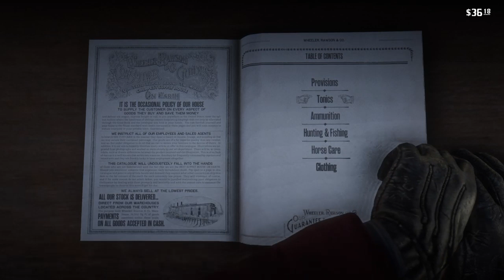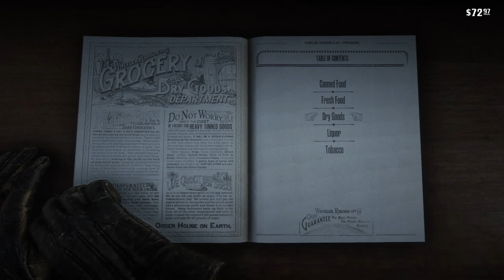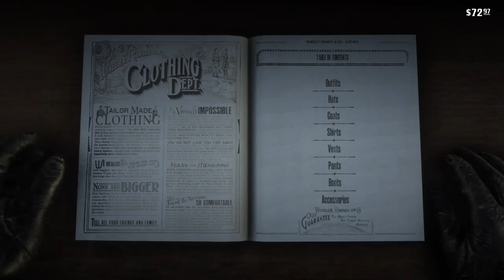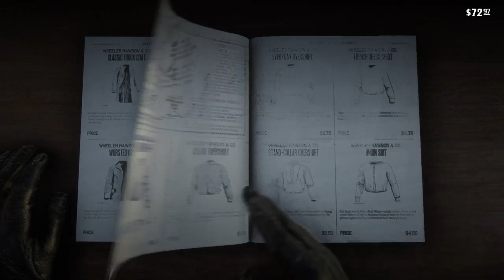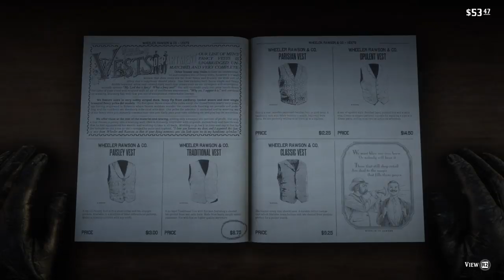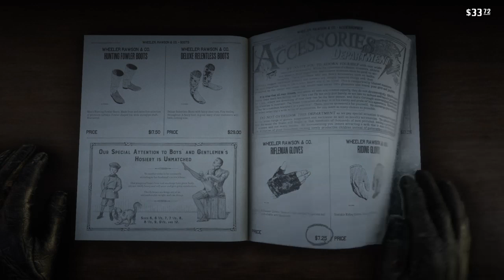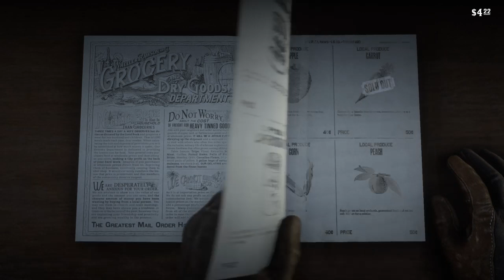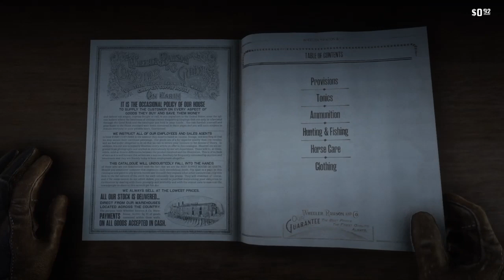Horse Torch Abomination 2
Video Games. Thats all i do.